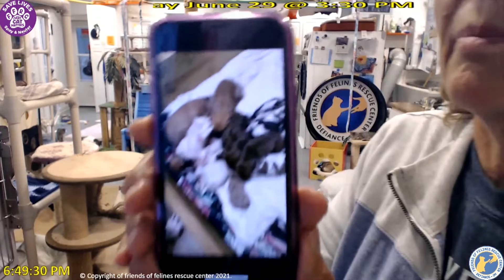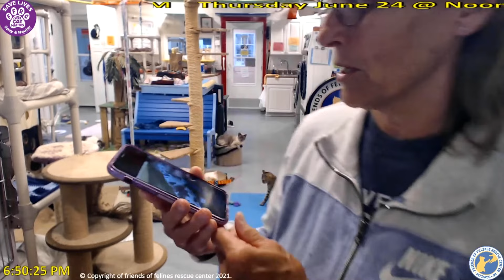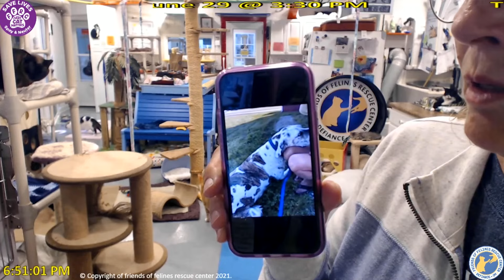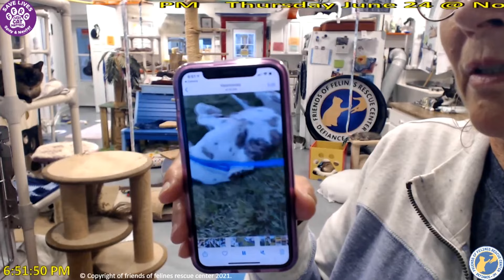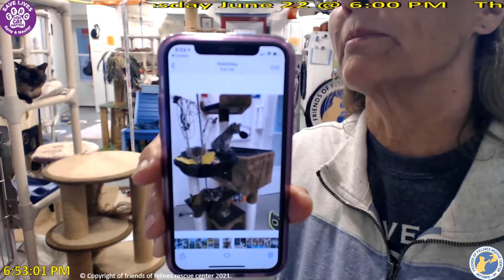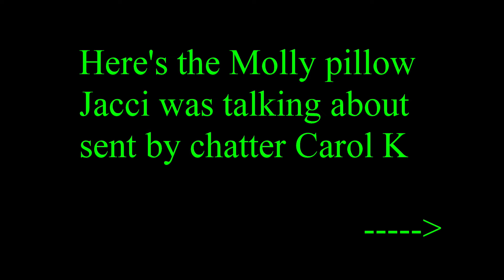FFRC: Jacci - June 18th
Jacci comes to the cam to thank chatter Carol K for the 'Molly' pillow she sent and to give some updates on Molly's pups and other things. UPDATE: Spring and Raza were both adopted by different adopters. We wish them long, happy and healthy lives. Spring's adoption video can be found here: